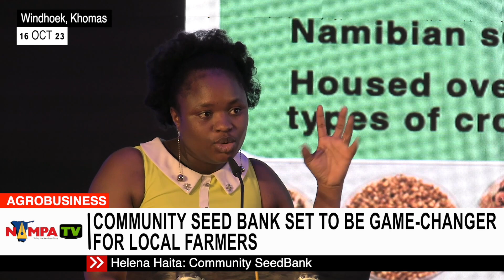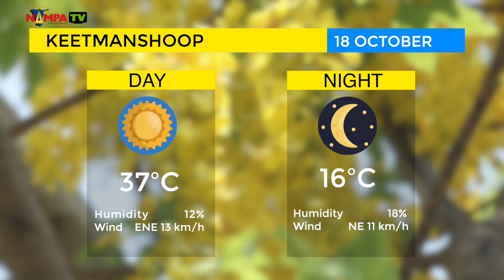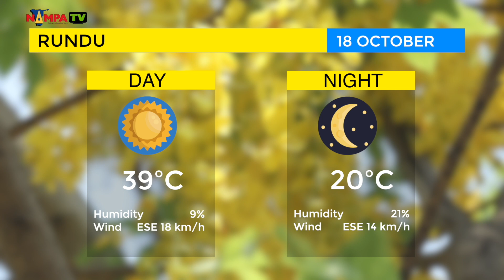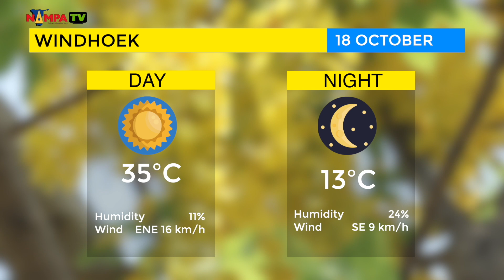PRIME TIME NEWS 17 OCT 23